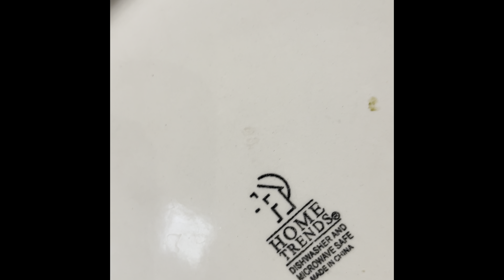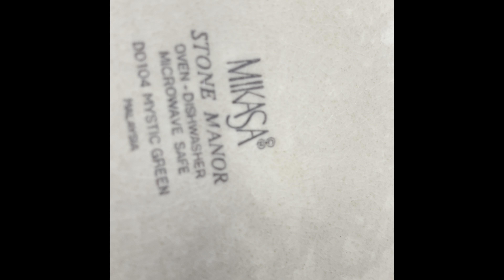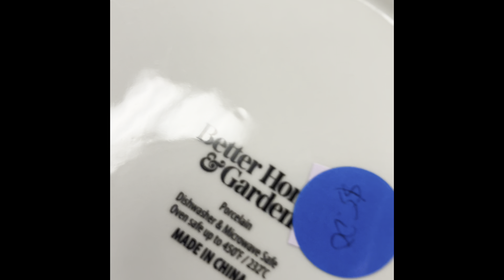Christmas Sampler Pictures and Video